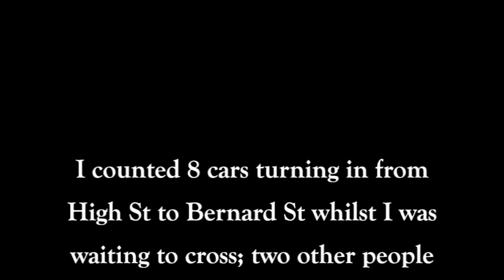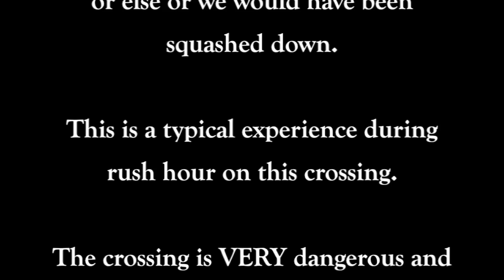Dangerous Crossing Bernard Street Southampton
This is the crossing on Bernard Street in Southampton, close to the junction with High Street. The crossing was redesigned as part of work to create the QE2 Mile. Road markings were removed in an attempt to create a harmonius balance between vehicles and pedestrians, but it hasn't worked out. As it stands this crossing is VERY dangerous for pedestrians and confusing for motorists. Sorry about the quality of the video! The video was taken at the end of October last year, I am not sure if this was prior to the 20 MPH speed limit being introduced. The speed limit has made no difference - this is a typical experience for pedestrians using the crossing, I visited the location last week and it was no better. Please take a look at the report on FixMySteet